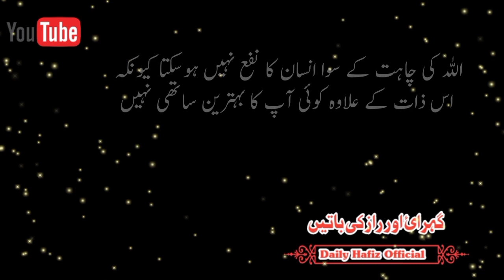Ager Koi Mohabbat Ma Ahmiyat Nahi Dayta | Beast Pain Full Quotes In Urdu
Ager Koi Mohabbat Ma Ahmiyat Nahi Dayta | Beast Pain Full Quotes In Urdu | @TRT Originals Urdu